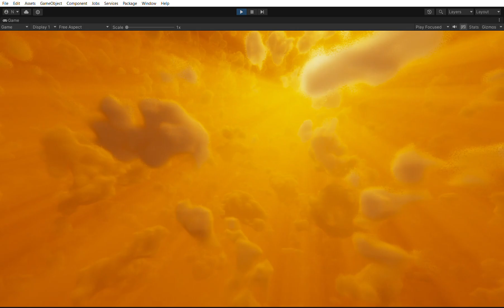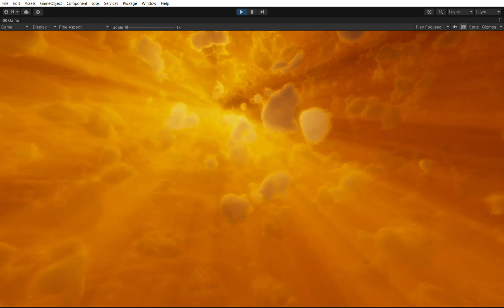ORION nebula clouds lightning, atmosphere, volumetric lightning and sun shafts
Multiple ARTnGAME assets are now on Unity $35 sale!

Environment Building Bundle is now upgraded from LUMINA or Sky Master ULTIMATE for only $65 for a limited time!